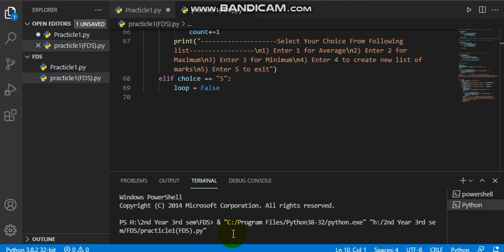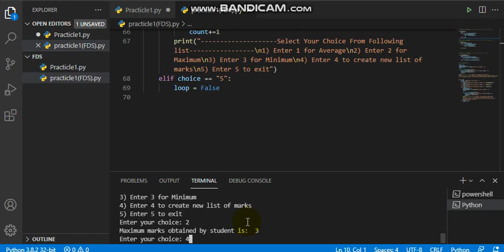Python program to calculate average, maximum and minimum in list using logic only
Hello friends in these video I will show you how to find minimum , maximum and average of list with simple logics. You will get source code of it in given discription.